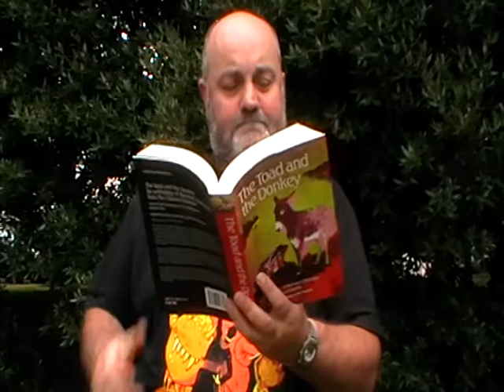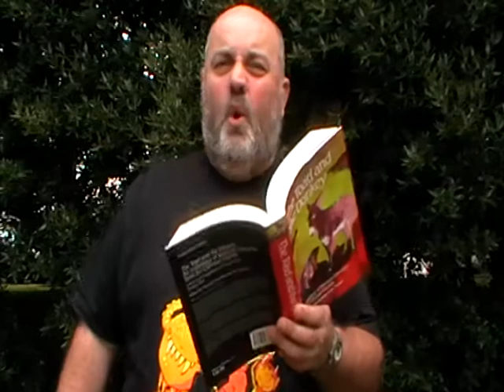Rigodon d'Chorchel'lie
Liue pouor Halloween: un but en Jèrriais d'la collection "The Toad and the Donkey". "Rigodon d'Chorchel'lie" par FLM

Something in Jèrriais for Halloween from the chapter "Devils, Witchcraft and Things that go Bump" in the anthology "The Toad and the Donkey". This poem has also been set to music and recorded by the group Magène (on the CD "Calitchumbalet")